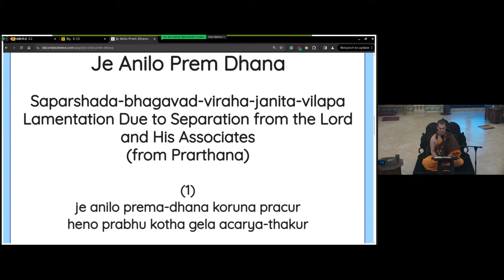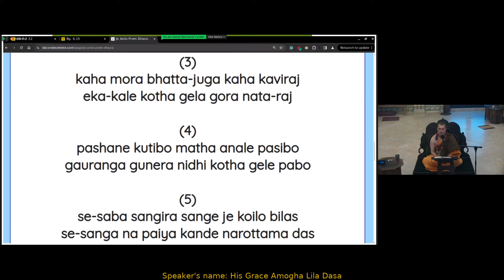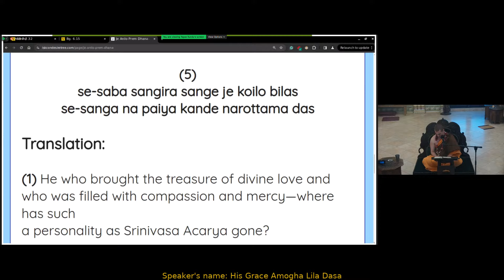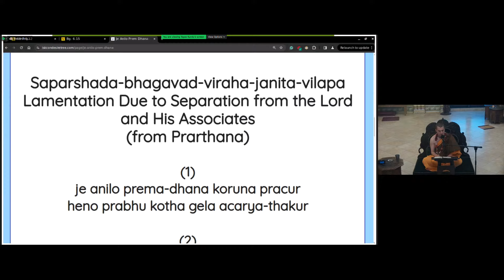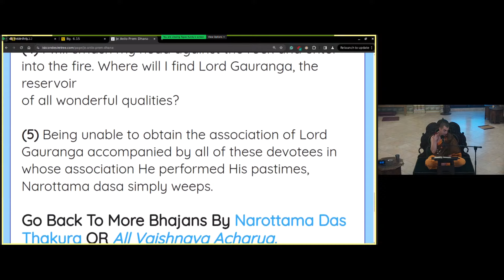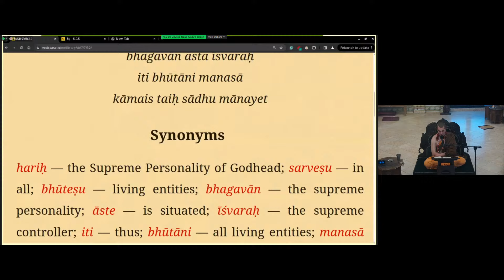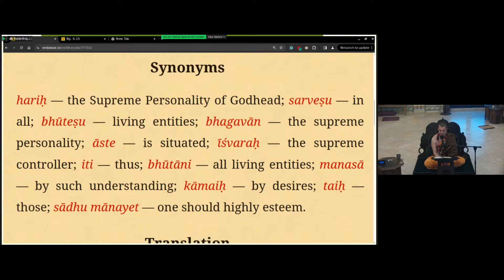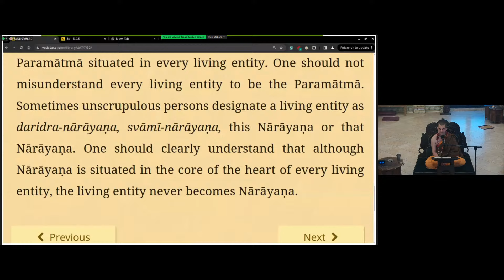The Living Entity Never Becomes Nārāyaṇa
by HG Amogha Lila Dasa 3/21/2024
Sometimes unscrupulous persons wrongly conclude that because Hari, the Supreme Personality of Godhead, is situated in every living entity, every living entity is therefore Hari. Such foolish persons do not distinguish between the ātmā and the Paramātmā, who are situated in every body. One should clearly understand that although Nārāyaṇa is situated in the core of the heart of every living entity, the living entity never becomes Nārāyaṇa.